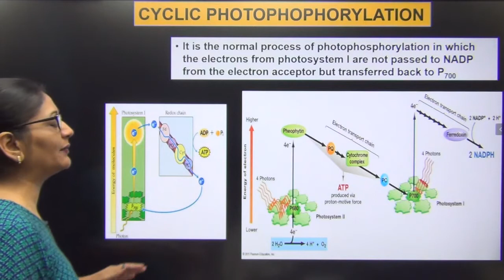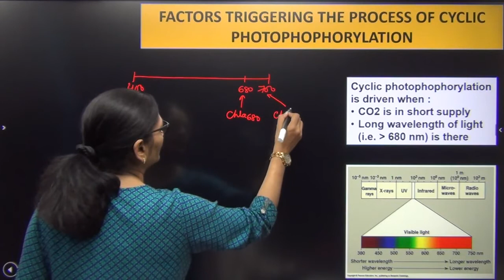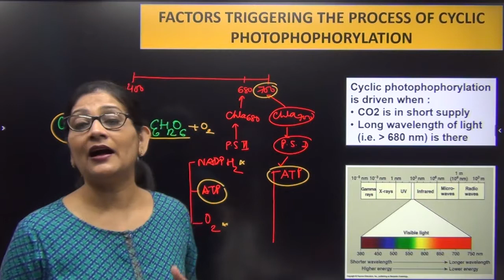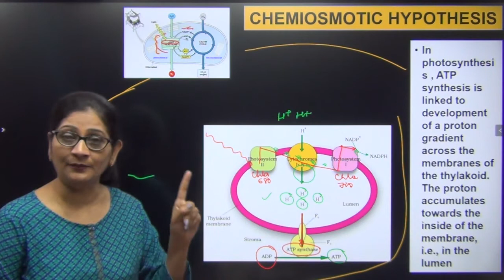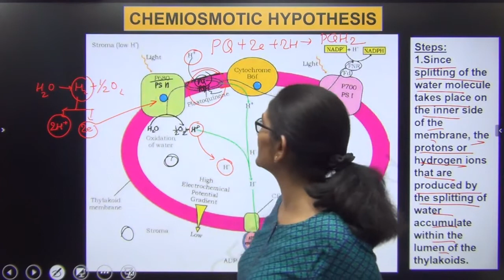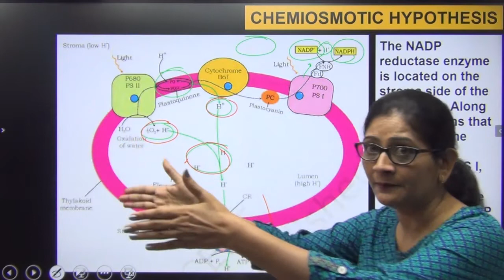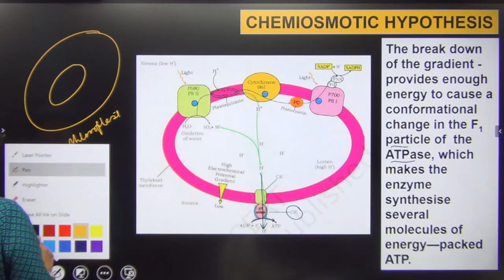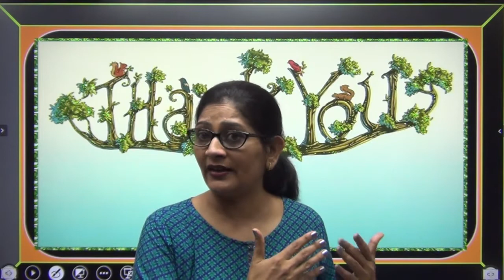☘️ L3-Photosynthesis in Higher Plants | CBSE Class 11 Biology | NEET 2020 | AIIMS | Dr. Sweta Malani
0:00 - Cyclic Photophosphorylation
21:39 - Chemiosmotic Theory
1:01:27 - Summary
1:03:05 - Extro

▬ About Tanisha Bioatomics for NEET ▬▬▬▬▬

✅ Tanisha Educational Hub is an 18 years old seasoned institution specialised for delivering Biology lectures for Neet UG medical entrance examination. We at Tanisha Educational Hub conduct classes for students from classes 9 to 12. We at Tanisha Educational Hub hold a record of giving brilliant results in both medical entrance examinations and class 12 board examinations

✅ With an aim to enable every child to have access to quality education anywhere and at any time, we have Launched our online platform. Here at Tanisha Educational Hub we provide live interactive teaching using digital board, audio and video technology. Besides teaching we at Tanisha Educational Hub conduct regular tests, past paper discussion, mentimeter quiz and provide detailed notes sufficient for the examinations.

▬ Useful Links ▬▬▬▬▬▬▬▬▬▬▬▬▬▬▬▬

▬ Social Media ▬▬▬▬▬▬▬▬▬▬▬▬▬▬▬

💠 Ph.D., M.sc Zoology (Gold Medalist)
💠 Ex Principal DAV Model School IIT Kharagpur
💠 Ex HOD DPS Ranchi
💠 Over 18 yrs. of teaching Biology for NEET Entrance Examination
💠 Over 5000 students qualified in various Medical colleges from AIIMS New Delhi
       to JIPMER ,BHU, Grants Mumbai etc.
💠 Best Biology teacher of Ranchi - the Medical Coaching Hub of India

✒️ Put your comments and let us know which topic you want me to make videos of.
      further uploads